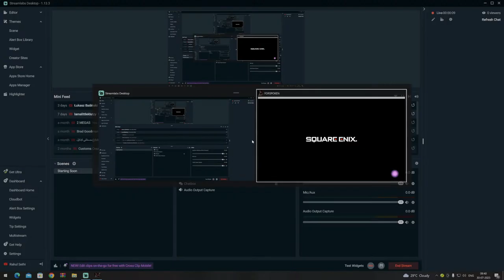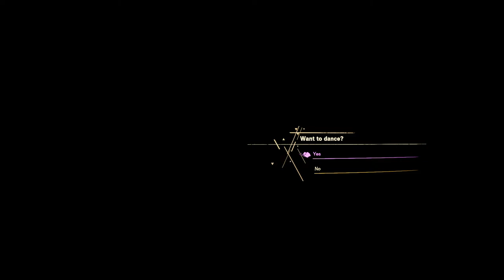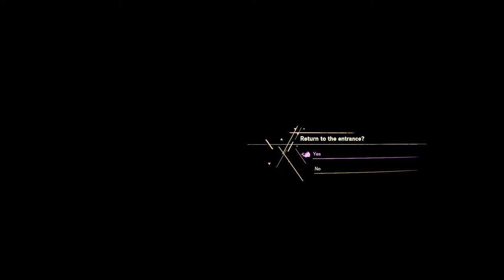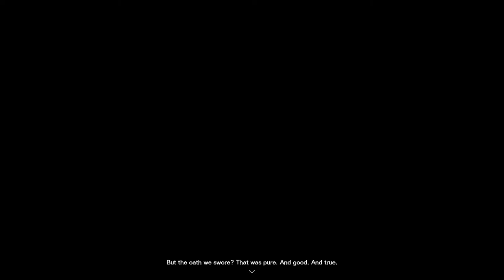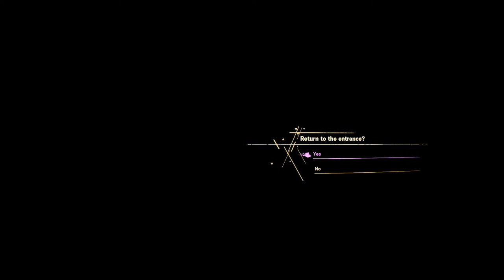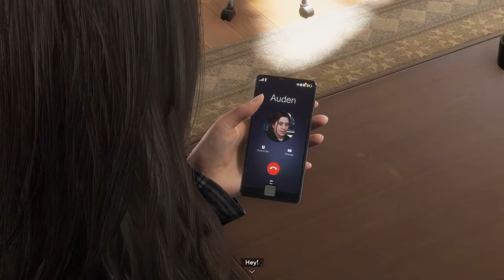Forspoken Square Enix Gameplay 4k Hdr Ultra hd 120FPS Ray Tracing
Forspoken Square Enix Walkthrough Gameplay 4k Hdr Ultra hd 120FPS Ray Tracing High End Graphics | GeForce Rtx 4090 Oc Edition
Gaming Pc
Pc Specs :
Processor : 13th Gen Intel(R) Core(TM) i9-13900KF   3.00 GHz
Installed RAM : 32.0 GB
Motherboard : Msi Z790 Edge Wifi DDr4
Graphic Card : Cheap Graphic Card Rog Strix Gaming Graphic Card GeForce Rtx 4090 Oc Edition
Tv : Sony Bravia X90 k 55 inch
Forspoken is a 2023 action role-playing game developed by Luminous Productions and published by Square Enix. It was released on January 24, 2023, on PlayStation 5 and Windows. The game received mixed reviews from critics. It was the last game by Luminous Productions before the company's closure on May 1, 2023.

Gameplay
According to director Takeshi Aramaki, the gameplay was designed to be focused on terrain traversal speed and fluidity.[1] Square Enix also described the game as a "narrative-driven adventure".[2] The character exists in an open world game format where players are able to travel anywhere at any time.[3]

The player character, Frey, has access to a variety of magical spells. Following each combat encounter, the player earns experience points. Frey's cloak can be upgraded in order to improve her combat efficiency and stats, while applying nail polish unlocks special abilities.[4] The player can also craft new items, or rest at a safe location in order to restore health. While the player is exploring the game world, they may encounter a "breakstorm", a scenario similar to a horde mode in which waves of demonic creatures spawn and attack Frey. The storm ends with the appearance of a named boss character.[5]

Synopsis
Setting and characters
The protagonist, Alfre "Frey" Holland (Ella Balinska / Umeka Shōji) is a young woman who is transported from New York City to the fantasy world of Athia. She uses magical powers to journey through it and survive in order to find her way home.[2][6] Athia is under the tyrannical rule of the Tantas, which include Tanta Sila (Janina Gavankar / Yū Sugimoto), Tanta Prav (Pollyanna McIntosh / Rika Fukami), Tanta Olas (Claudia Black / Mie Sonozaki) and Tanta Cinta (Kendal Rae / Kikuko Inoue). [7] Other characters include Frey's sentient bracelet Cuff (Jonathan Cake / Satoshi Mikami), the archivist Johedy (Keala Settle / Kyo Yaoya), and Auden (Monica Barbaro / Sanae Kobayashi)
Developer(s) Luminous Productions
Publisher(s) Square Enix
Director(s) Takeshi Aramaki
Producer(s) Akio Ofuji
Programmer(s)
Hiroshi Iwasaki
Masaki Kobayashi
Artist(s)
Yoshiaki Yamaguchi
Akihiko Kishi
Yuki Matsuzawa
Writer(s)
Allison Rymer
Todd Stashwick
Amy Hennig
Gary Whitta
Composer(s)
Bear McCreary
Garry Schyman
Engine Luminous Engine
Platform(s)
PlayStation 5
Windows